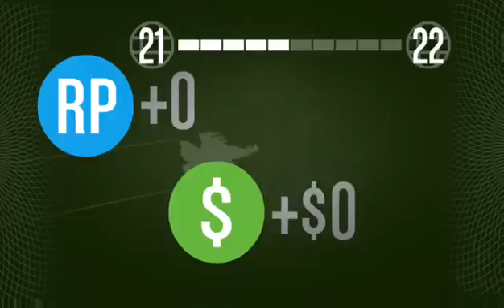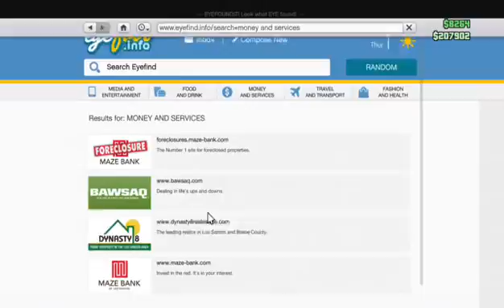Grand Theft Auto Online with homies